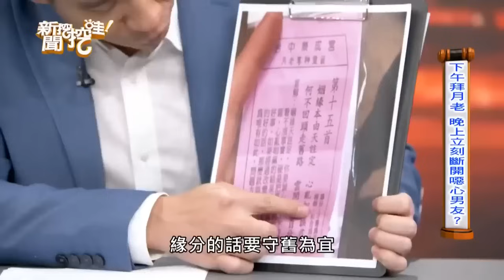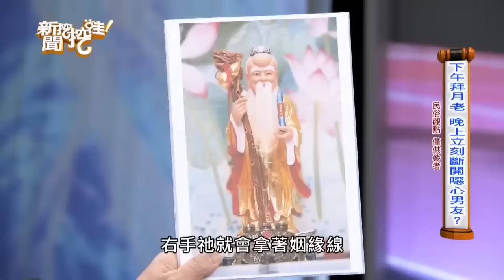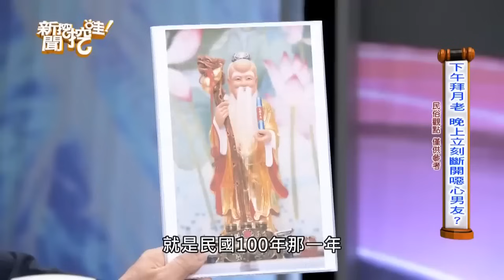三太子顯靈攝影棚！廖美然下跪擲筊問神結局不可思議！台灣觀世音節目驚爆人間神蹟！親眼見證神明下凡過程太驚人！【新聞挖挖哇】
必看三太子顯靈攝影棚！人間真實神蹟如何奇蹟發生？
廖美然下跪擲筊問神結局不可思議！
為神明服務的廖老師印象最深刻的一次！
下跪擲筊請教三太子時，擲筊居然發生了這件事...！？